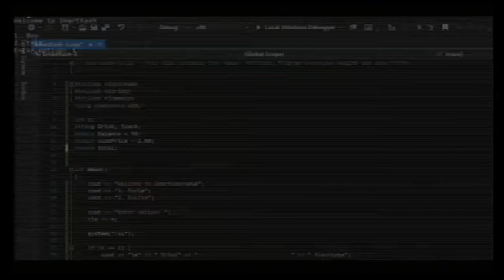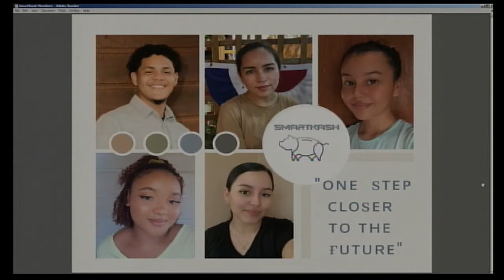Details of the University of Belize’s 14th Annual Marketing Expo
Stacey Tewes – Lecturer, University of Belize
Naveen Diaz – Representative, SmartKash